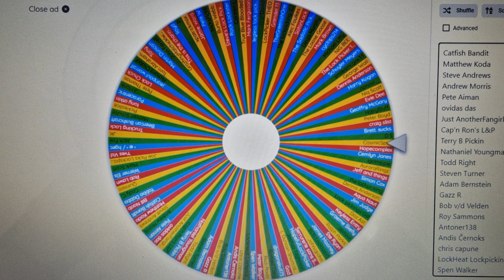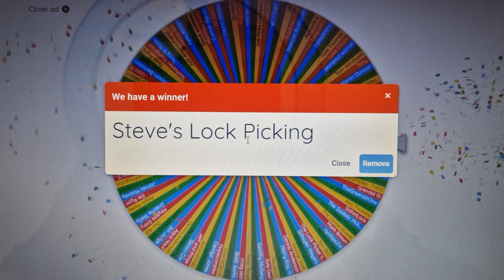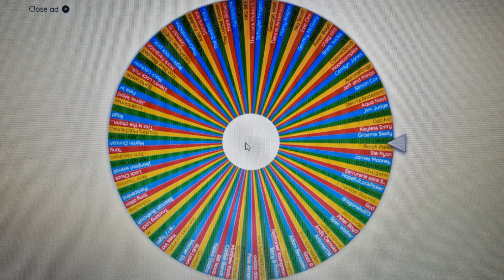GIVEAWAY DRAW for the Multipick 13 piece Christina Palmer beginner set!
The first name drawn has 48 hours to get in contact with me to arrange shipping. Best of luck to all and thanks for participating!